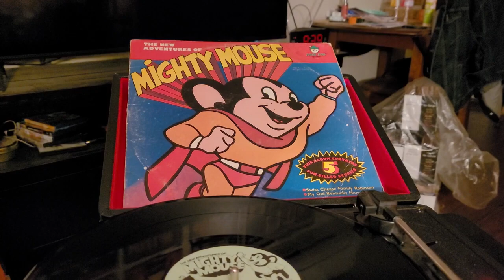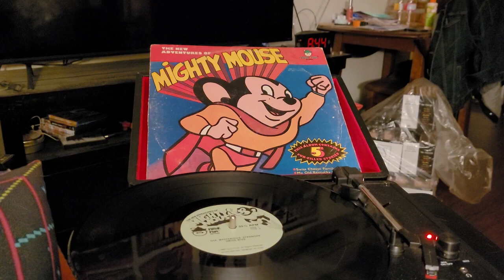episode 760 the new adventures of mighty mouse the mysterious stranger 1980 record